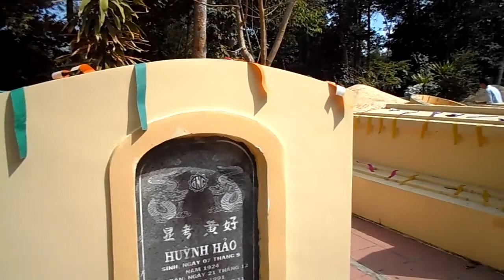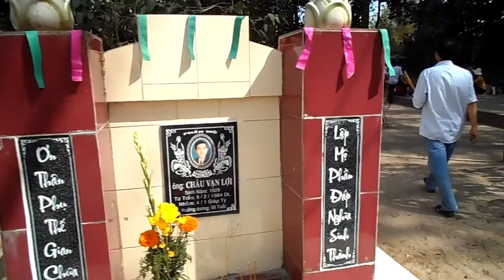Thanh minh năm 2016 tại Huynh&Châu gia mộ